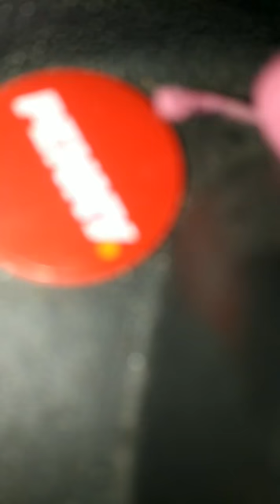IL MAGO, SE NON E' GRAVITA' CHE COS'E'?